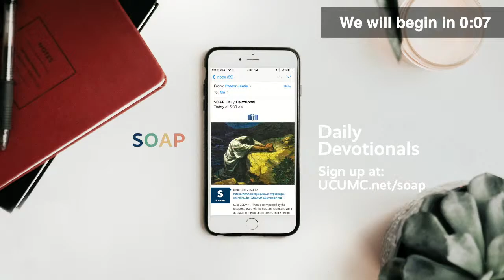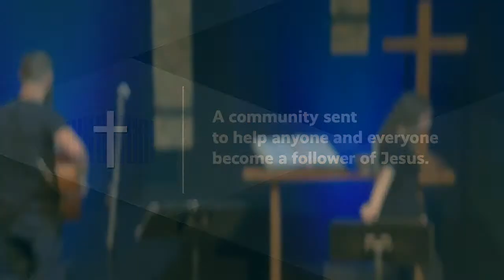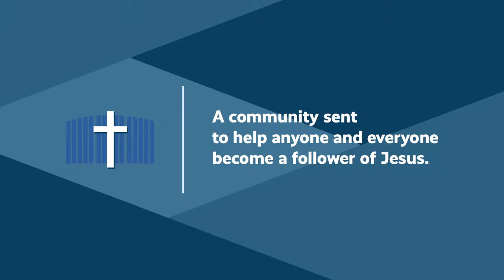UC Contemporary — May 31, 2020